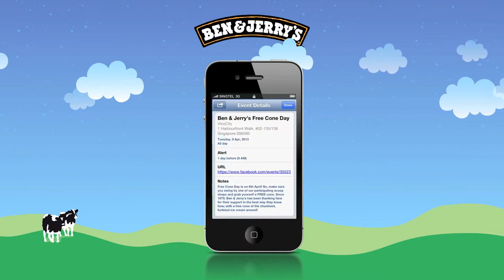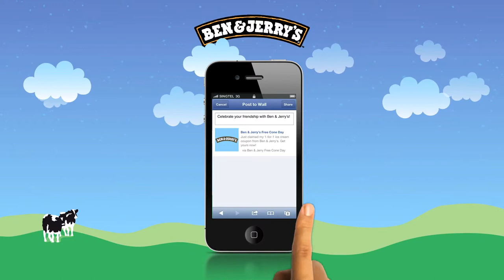Ben and Jerry's friendship timeline